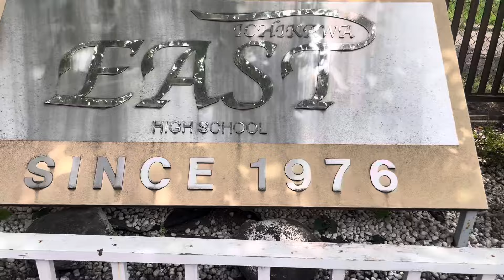散歩セキチャン 千葉県立市川東高等学校周辺散歩